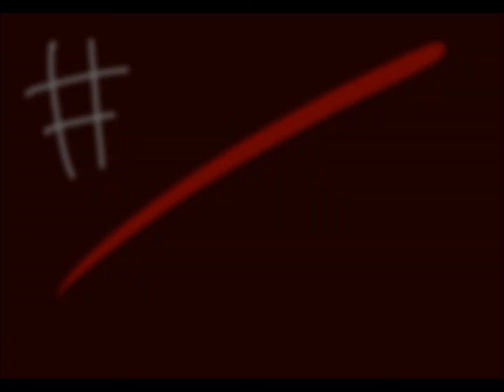The Happening Vitro PMV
This was basically an experiement to see how much I could do under 2 hours or less lol.

The song is The Happening by The Pixies

Obviously not my song haha